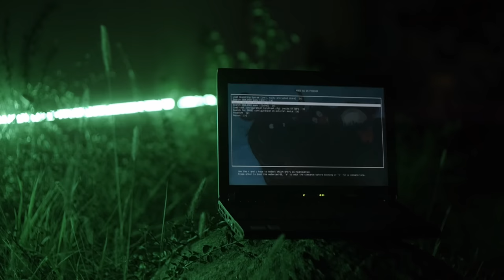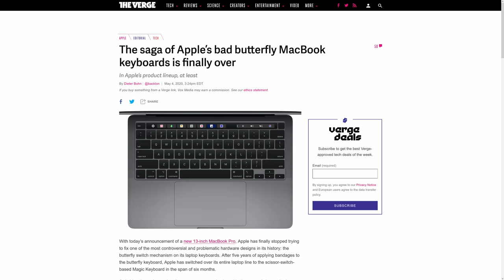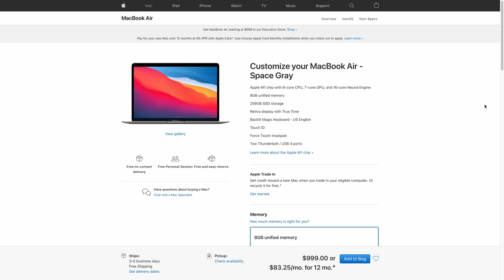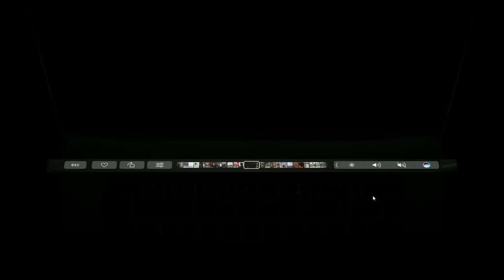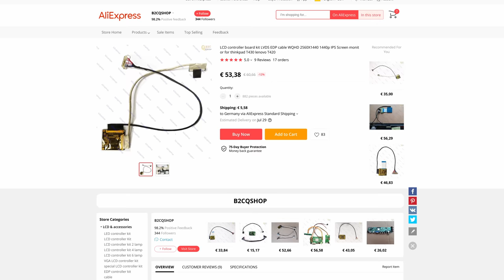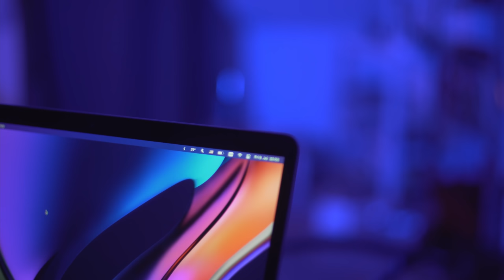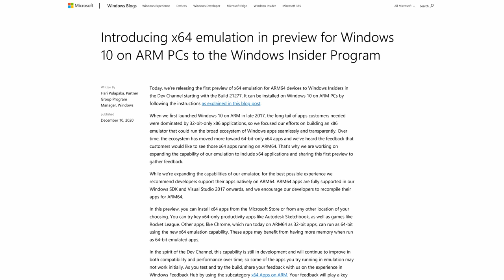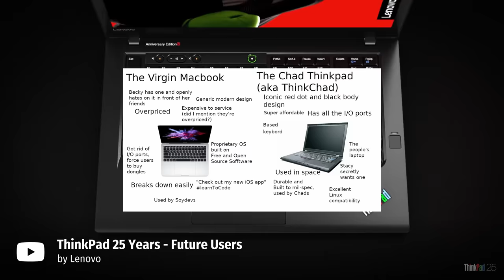Why I Switched to Mac (as a Linux user)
Nope, it's not a late April fools joke. I bought an M1 Macbook Air, and I'm about to make it everyone else's problem.

Jawolo – Luminism (ft. Yonderling)
Vladislav Kurnikov – Saturday Morning

Video gear:
Camera (Amazon)
Main lens (Amazon)
Microphone (Amazon)
Key light (Amazon)
Softbox (Amazon)
Secondary light (Amazon)

Other stuff that I use:
Monitor (Amazon)
Monitor arm (Amazon)
Laptop stand (Amazon)
Mouse (Amazon)
Audio interface (Amazon)

Timestamps:
00:00 Intro
01:24 What not Linux or Windows?
02:28 Why macOS?
03:27 Why not get a Mac at this point?
04:15 How fast is the M1 Macbook Air?
07:06 Price and competition
08:05 Disadvantages and issues
09:51 Upgradeability
14:04 Are Thinkpads still worth it?
15:53 Ports and I/O
17:08 Vibes(tm)
19:19 The Macbook Redemption Arc
20:43 Conclusion